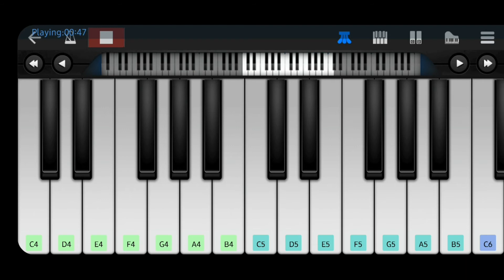Top Tucker Song | Mobile piano | Walkband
Category: Hindi
Album: Top Tucker
Singers: Uchana Amit Ft. Badshah, Yuvan Shankar Raja, Jonita Gandhi
Lyrics: Badshah, Vignesh Shivan
Actor: Uchana Amit, Badshah, Yuvan Shankar Raja
Actress: Rashmika Mandanna
Director: Amarpreet GS Chhabra
Producer: Sumeet Singh
DOP: Santhana Krishnan Ravichandran, Aka Santha
Choreographer: Ritchie Burton